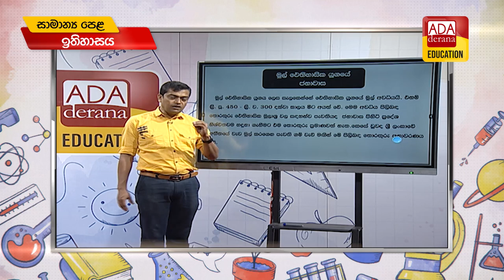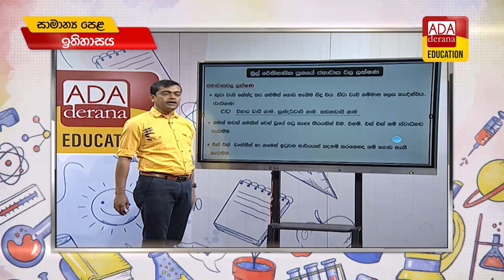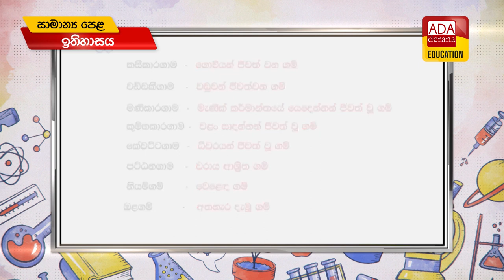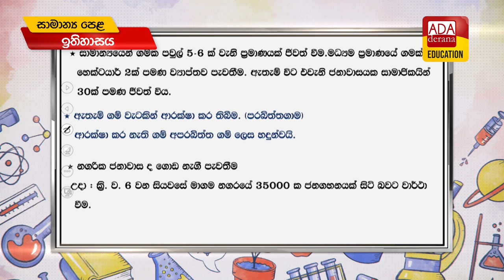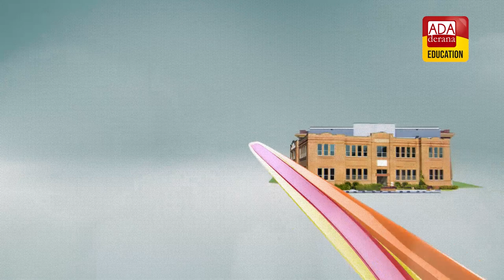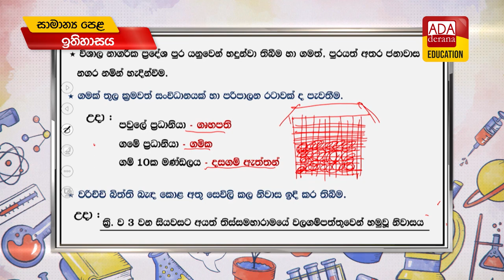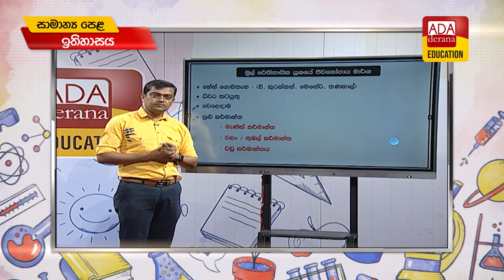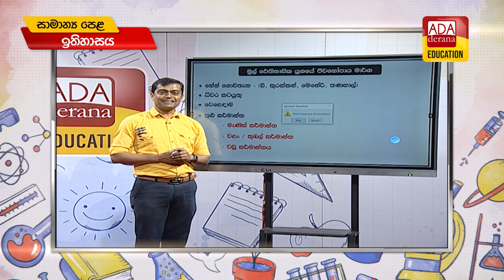සාමාන්‍ය පෙළ ඉතිහාසය | ජනාවාස පාඩම (4 කොටස ) | දේශක උදිත් මාතරගේ | 2022.09.23